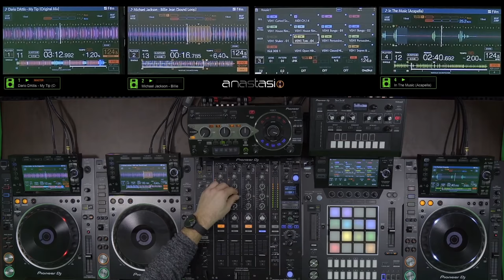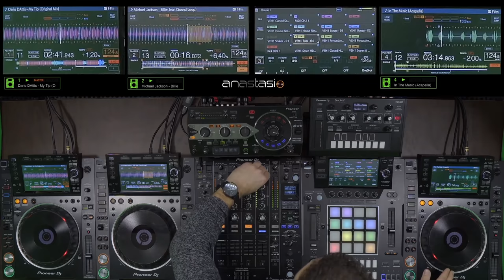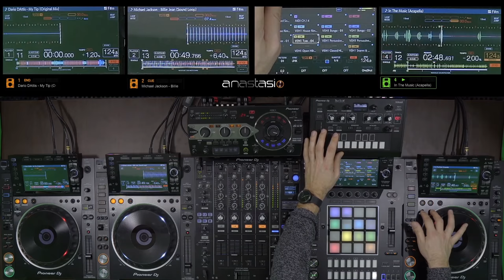ISS (International Space Station) Dj Set!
6th live dj set during corona quarantine.